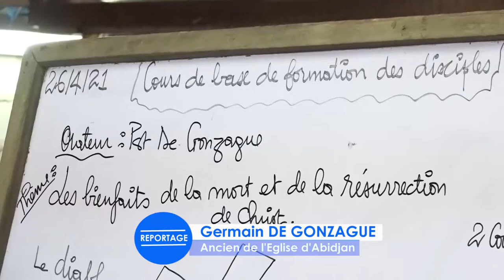REPORTAGE: REUNION D'ENSEIGNEMENT A L'EGLISE DE BINGERVILLE